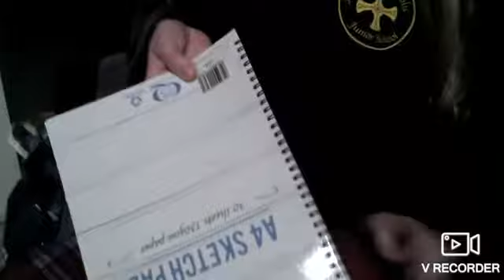What me and Phoebe did as kids ( daily routine)